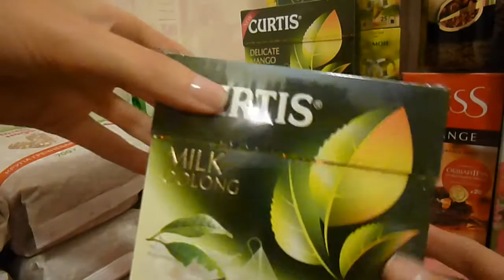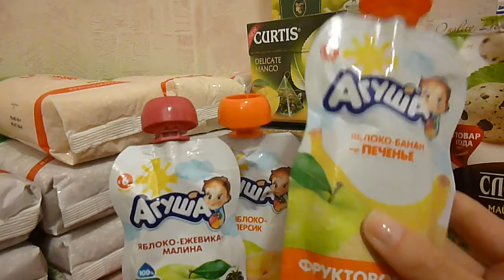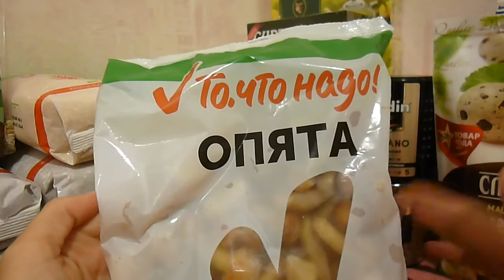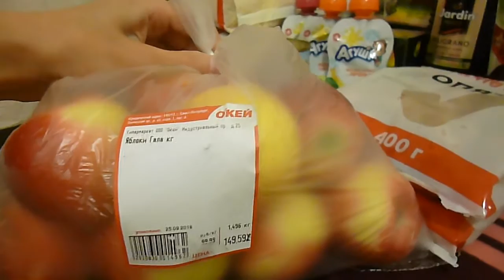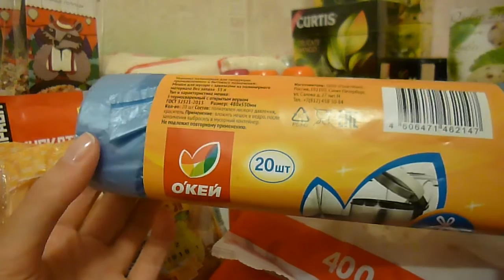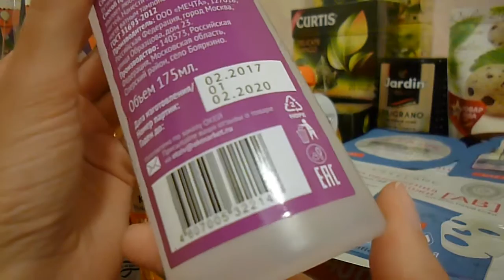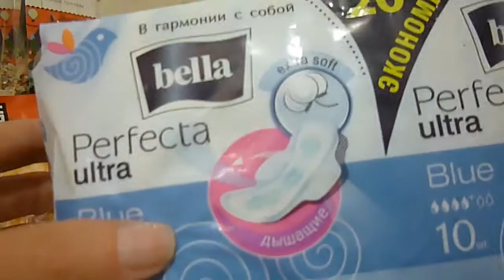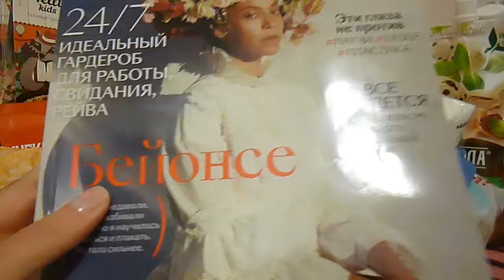Продуктовые покупки в ОКее (25.09.18).